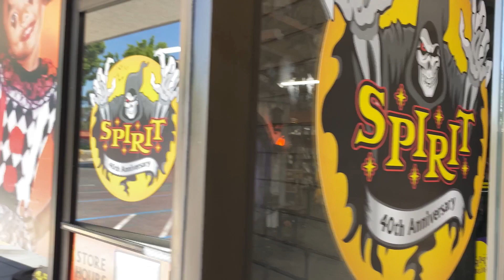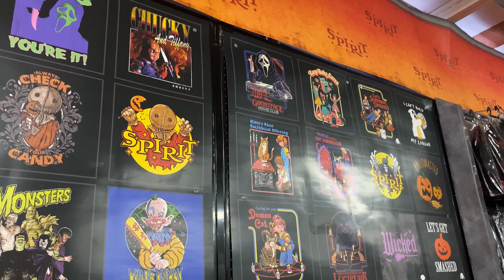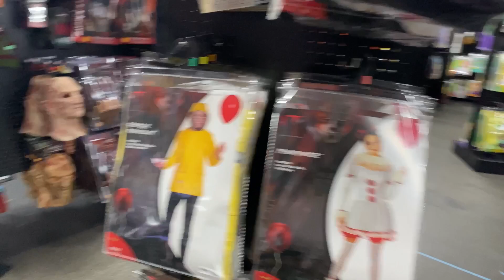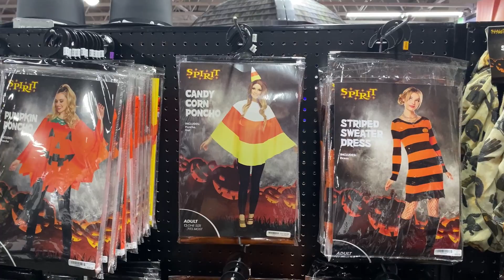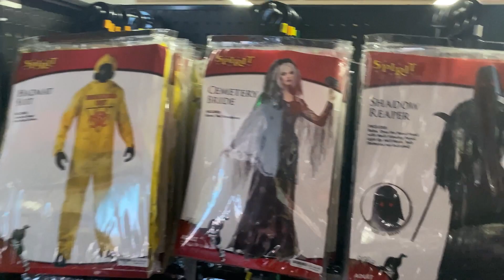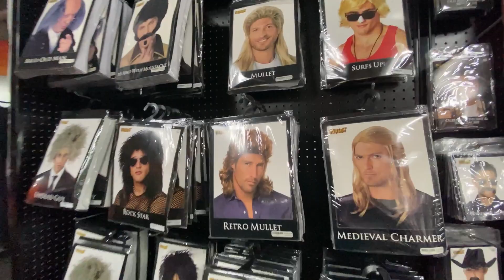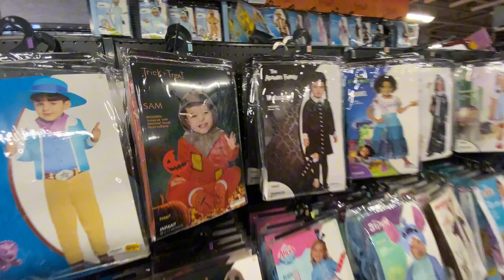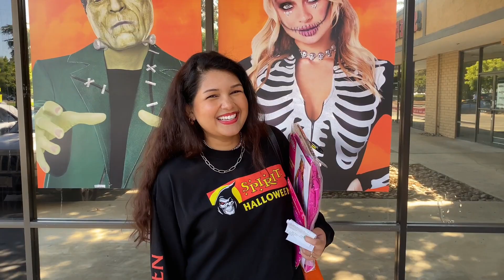Let’s go to Spirit Halloween!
It’s that time again! Spirit Halloween stores are beginning to open up around the nation in celebration of the spooky season. I’m super excited to see what they have for their 2023 lineup. Let’s go check it out!